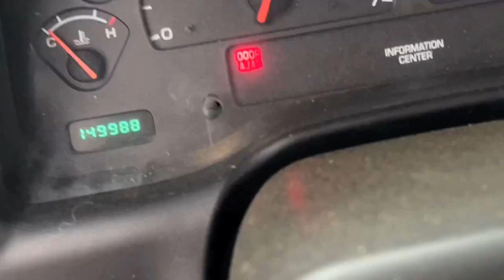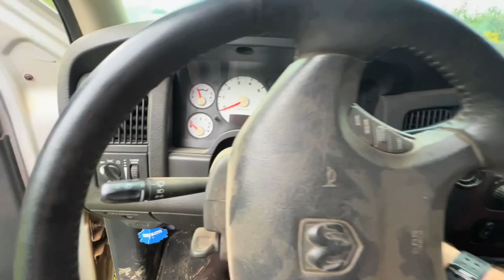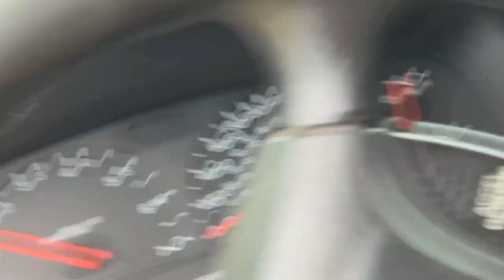JUMPING Dodge DRIFTING 2021 F150!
JUMPING Dodge DRIFTING 2022 F150! Well it's been raining for 24 hours straight to I decided it was time to test out my drifting skills with my 2021 F150 Platinum 4x4 and General Grabber A/T tires! Wow that was fun! Drifted so well we might just have to do it again! Then straight down to the track to jump the Dodge Dakota 2X4!

JUMPING Dodge DRIFTING 2022 F150!